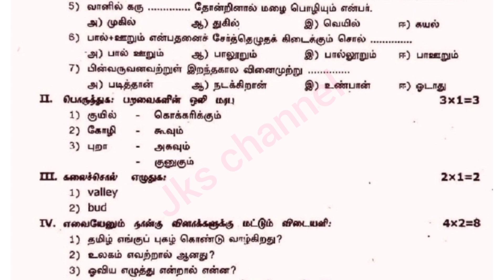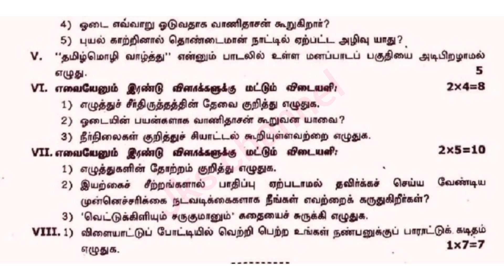எட்டாம் வகுப்பு தமிழ் முதல் இடைப் பருவத்தேர்வு வினாத்தாள்